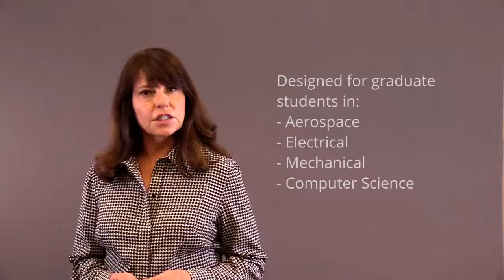Engineering Management in the Aerospace Industry at CU Boulder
Professor Kathy Tobey at CU Boulder's Engineering Management Program describes the new graduate certificate, Engineering Management in the Aerospace Industry, and why it's the right program for anyone who wants to be a part of the next generation of innovation in space.